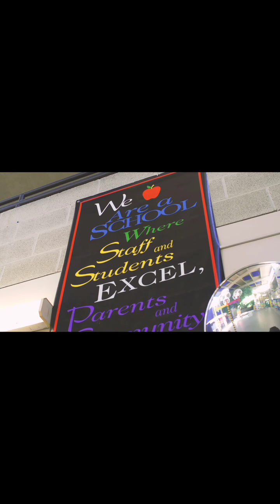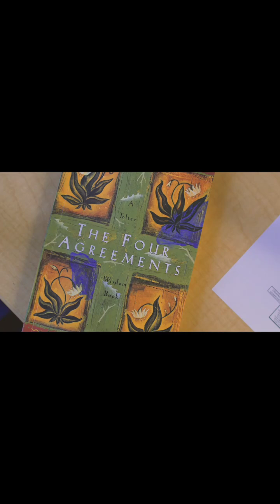Creator of Ghetto therapy ™️ Walter Patton goes back to his elementary school Alfred A Benesch.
Ghetto therapy ™️ goes to Alfred A Benesch to provide FREE mental health therapy sessions to the students and parents at literacy night!!!